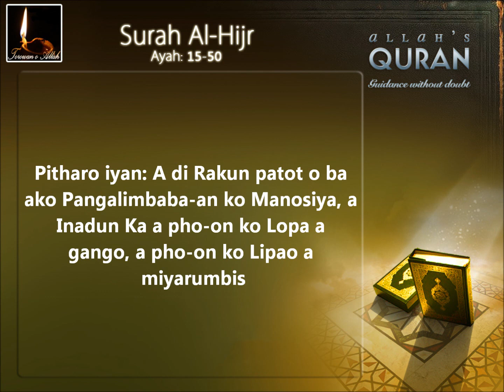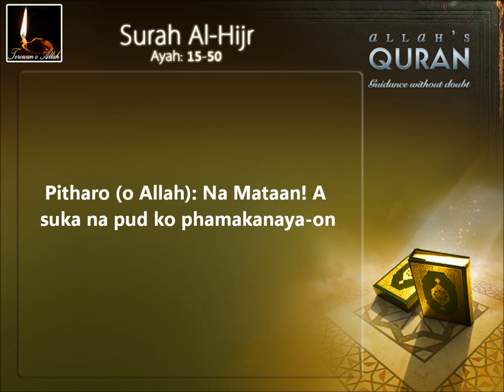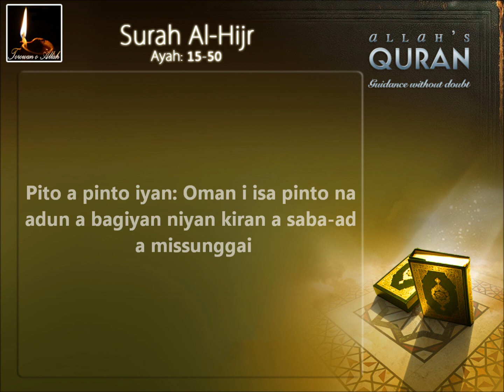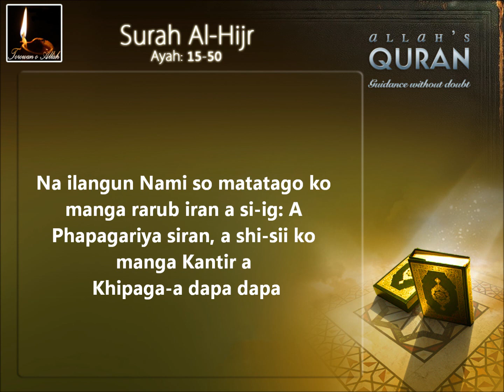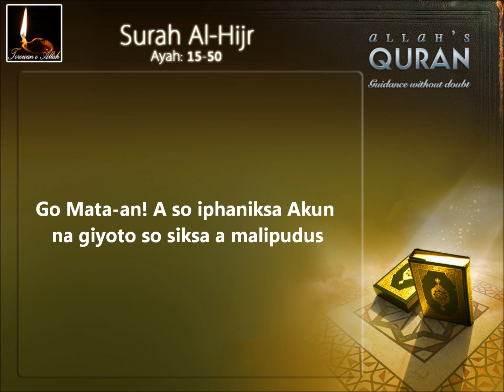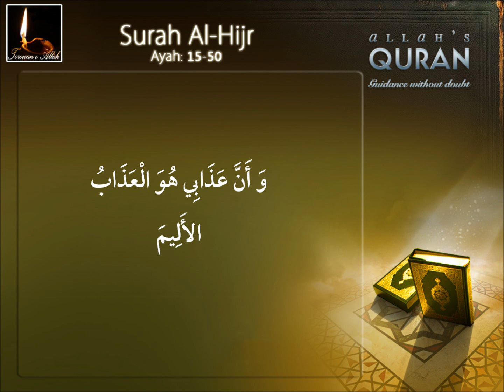Qur'an Maranao (SURAH HIJR VERSE 19-50)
Qur'an with Mranao Translation Video